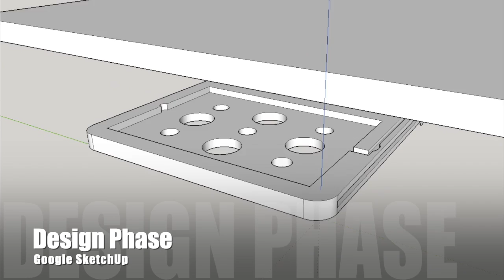iPad Pullout Drawer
Simple DIY Pullout Drawer that houses an iPad under the desk. I designed and built this to maximise my desk space, using readily available wood and bits in my toolboxes.